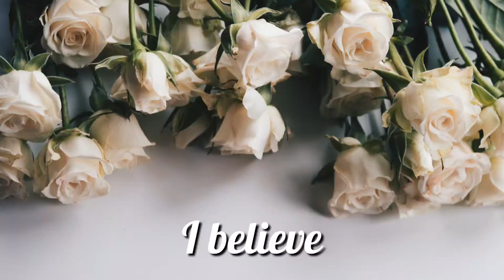색소폰 / I belive (신승훈)